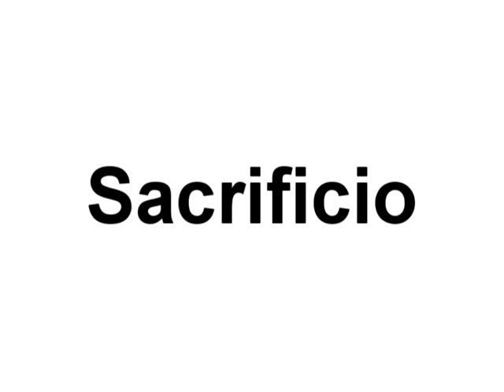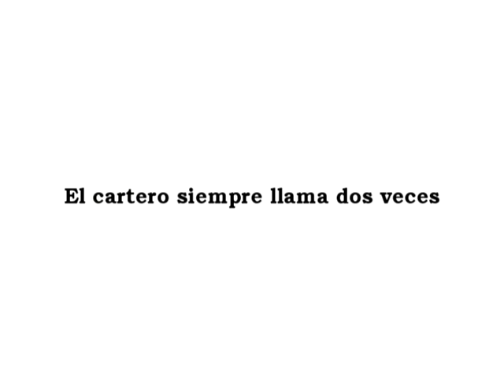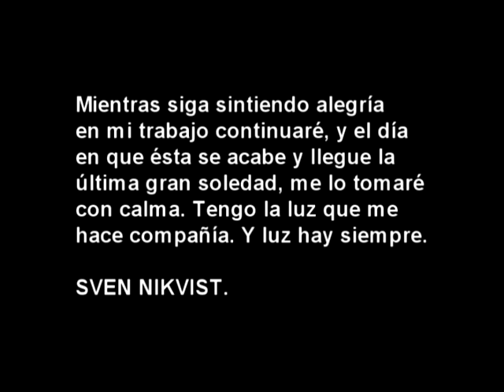homenaje a Sven Nykvist 3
Homenaje al director de fotografía Sven Nykvist. Director de foto de algunas de las mejores películas de Igmar Bergman